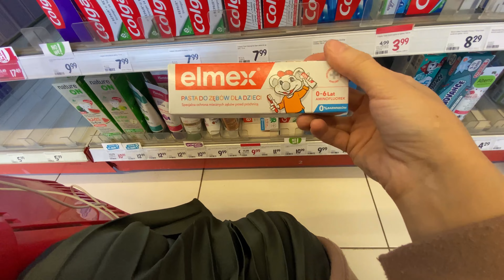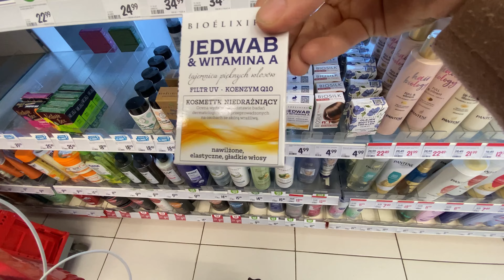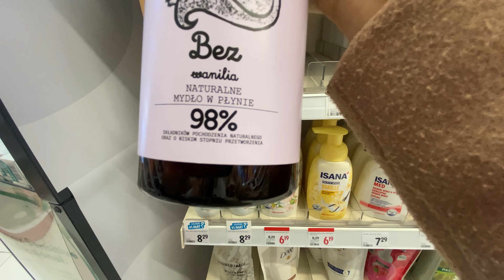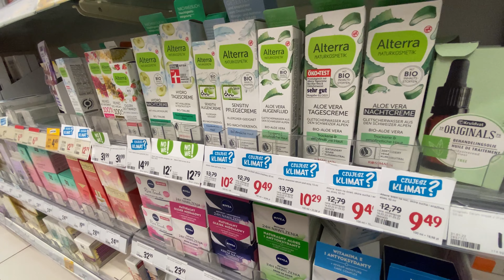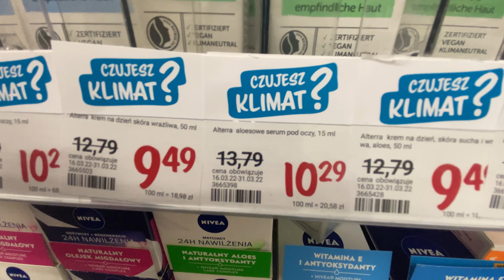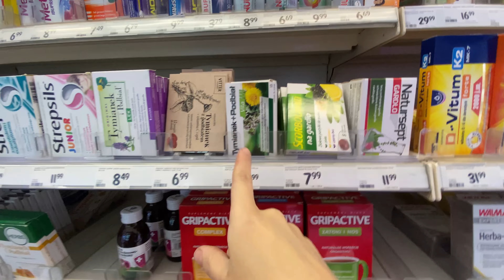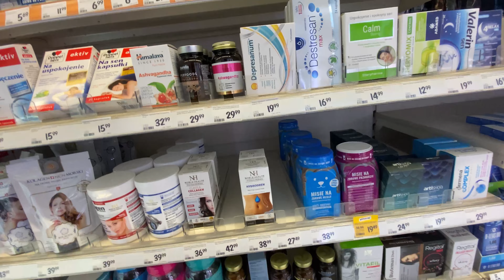Rossman в Польше, Какие цены в Польше, где купить в Польше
Вы пробовали пользоваться Airbnb? Зарегистрируйтесь по моей ссылке и получите скидку до $35 на первую поездку.

Польша Документы. Легализация
Закопане. Что посмотреть Отдых в Польше.